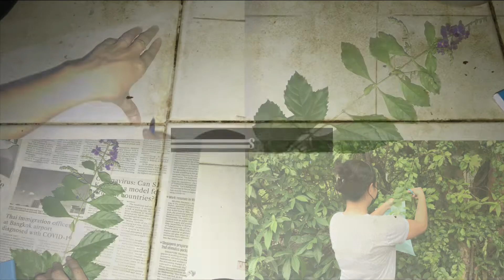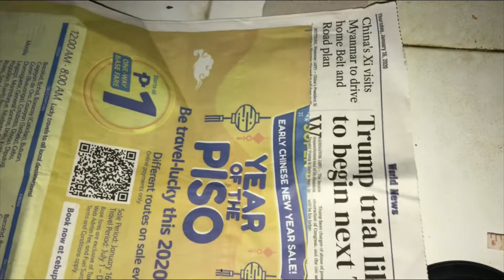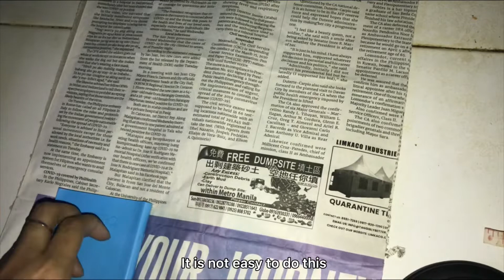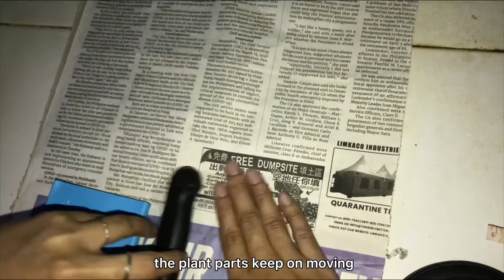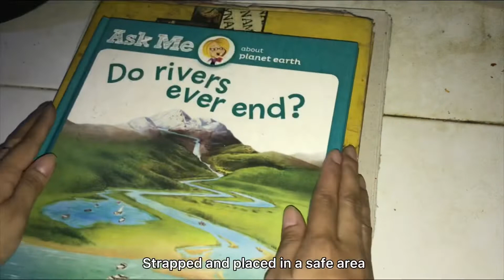Video Demonstration on Plant Collection and Pressing | Herbarium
MIDTERM PROJECT IN SYSTEMATICS

Submitted to: Ma’am Geonzyl Alviola
Sunmitted by: Rhegine Mae Paguio
BSBIO-23A